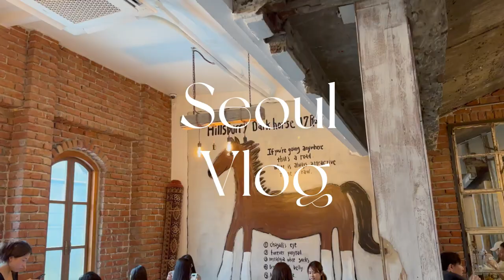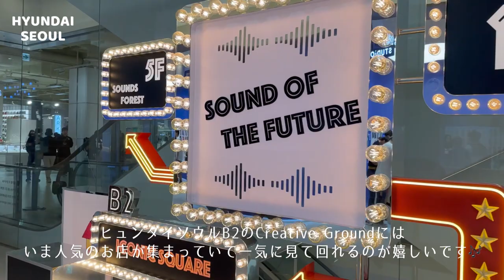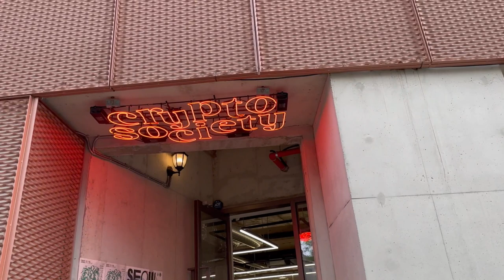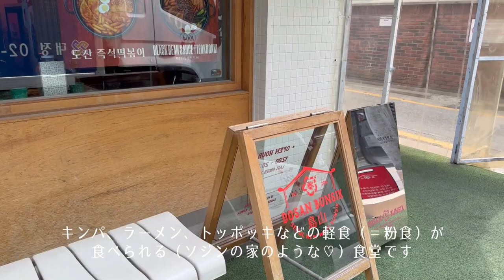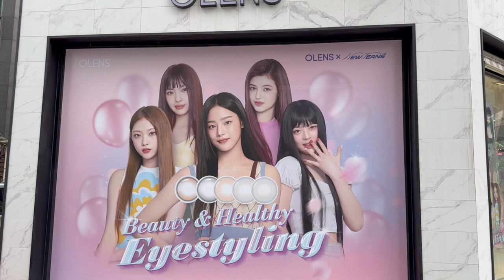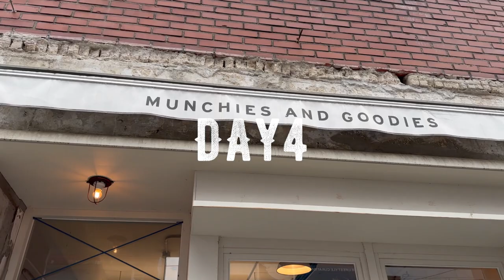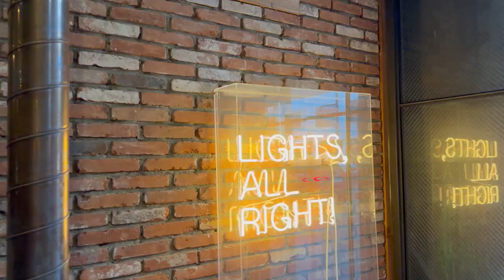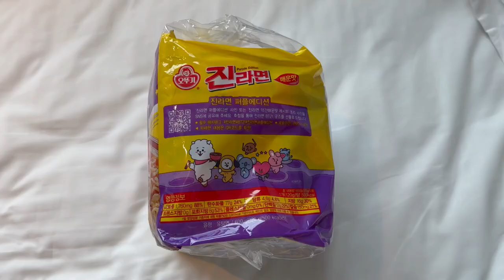【韓国旅行Vlog】2023年5月｜汝矣島｜弘大｜狎鴎亭｜聖水｜東大門｜雑貨｜カフェ｜アミ活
2023年GWのソウル旅行のVlogです。今年3度めのソウルではヒュンダイソウル・ホンデ・ソンス・アックジョンでショップ巡りしました。
アミ活は狎鴎亭ロデオのK☆STAR ROADでBTSのアートトイとBOTTEGAVENETAのビルボード広告のナムさん見れました💜🐨

DAY1✳︎東大門　🍚タッカンマリの晩ごはん

DAY2✳︎汝矣島 HYUNDAI SEOUL  B2Ceative  Ground 　B1Tasty Seoul 🍚🍜チャジャン麺
　　　弘大 GENTLE MONSTER object BEOK　 🍚弘益ケジャン🦀カンジャンケジャン

DAY3✳︎狎鴎亭ロデオ 島山粉食 écru  CONTE DE TULEAR Minute Papillon K☆STAR ROAD BEAKER & other stories HAUS DOSAN 李キムパッ
　　　🍚東大門 竹統領🥩サムギョプサル

DAY4✳︎聖水 MUNCHIES AND GOODIES MELLOWER ADER Space 2.0 MARK GONZALES 大林倉庫

DAY5✳︎LONDON BAGLE MUSEUMで朝ごはん🥯